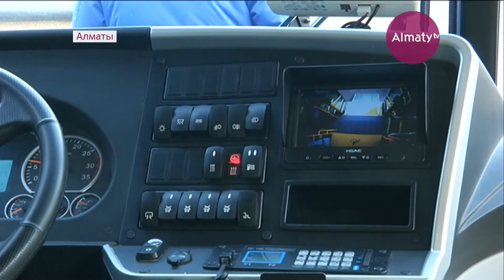Алматы әкімі автобус жүргізушілерінен қанша жалақы алатынын сұрады (22.02.19)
Алматыдағы №65 бағыт бойынша 20 жаңа автобус шығарылды